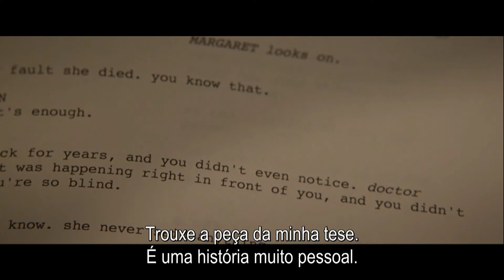Um Novo Final Trailer (Legendado Pt)